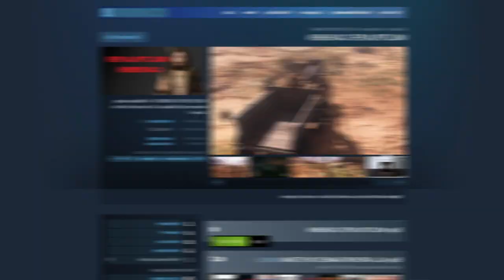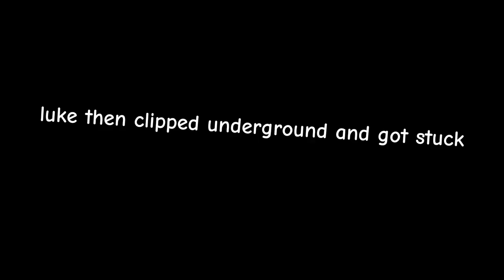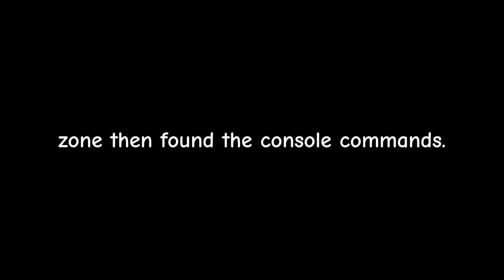The Worst Game On Steam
We decided to look at cheap shovelware on steam to make a goofy video, Multiplayer Cavemen costed me like £0.59 so its an investment I better make a profit

Chapters:
0:00 - Intro
0:31 - Caveman Time
3:18 - I found creative mode
5:18 - The Landlord Arc